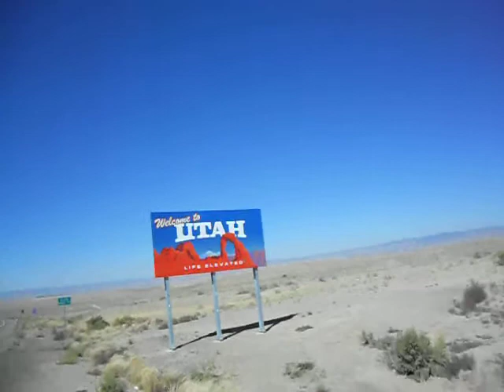Rod & Paula Middleton We Made It To Utah!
In September, 2010 we drove from Middletown, Ohio to Arches National Park in Moab, Utah.